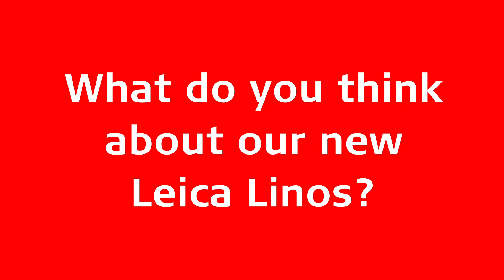Statements about the new Leica DISTO™ Lino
The new Leica Lino series, five cross-line and point lasers increases laser visibility, introduces an innovative Li-ion power concept and presents adapters designed for quick laser positioning.